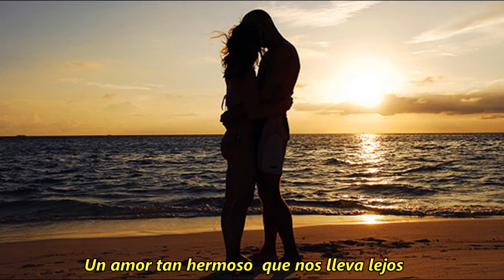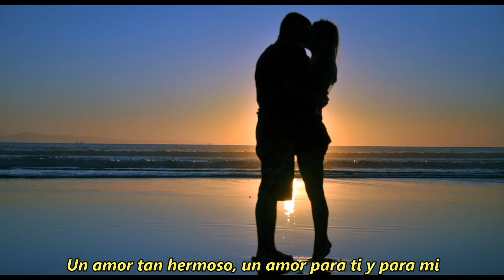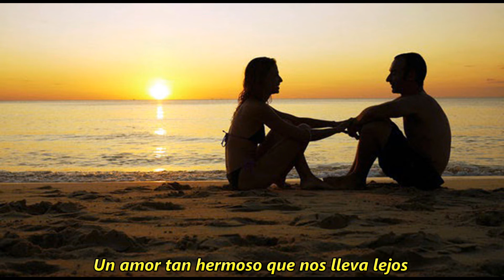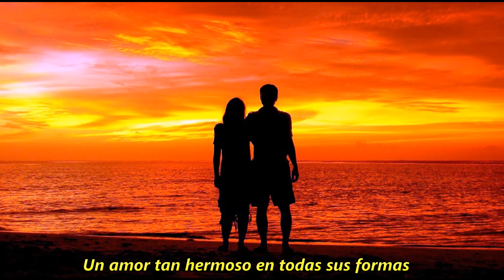UN AMOR TAN HERMOSO, Paco Prado, Carballo de Bergantiños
El 11 de Marzo de 2017 cumplimos 45 años de casados,  este vídeo está dedicado a mi querida Rosa, por estos felices años que espero se prolongue mucho más.